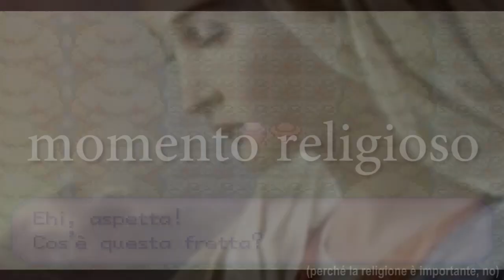Cronache di una run divertente ed esaustiva su Pokémon Verde Foglia #1